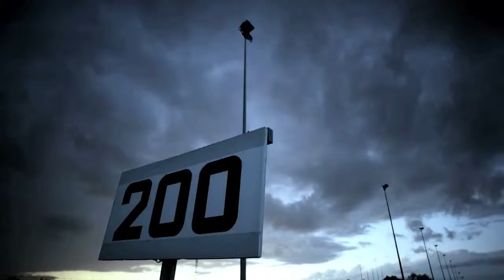The new BMW M Performance Parts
Add a striking touch of sporty style in the appearance and interior styling of each vehicle with the new BMW M Performance Parts. Designed in close collaboration with BMW M GmbH for the BMW 5 Series Sedan, the new BMW 3 Series Sedan and the new BMW 1 Series.  BMW M Performance Parts are available as part of the Original BMW Accessories range.